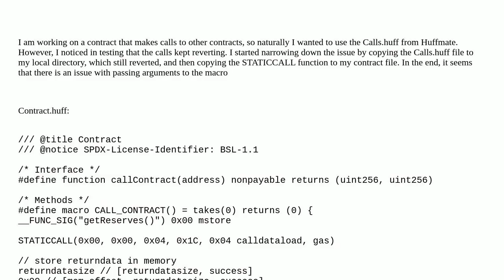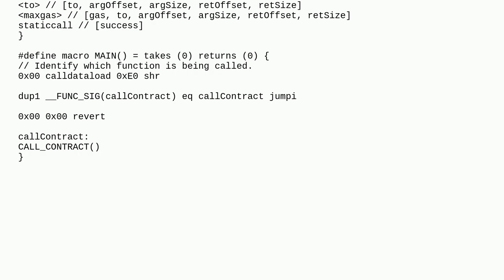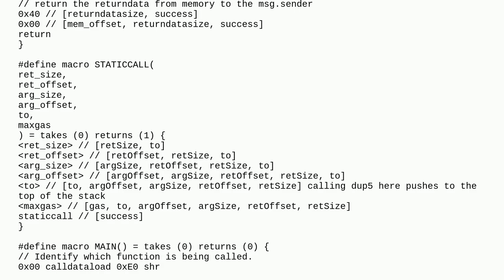Ethereum: Calling macro with arguments in Huff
Calling macro with arguments in Huff

A special thanks goes out to the community

  huff